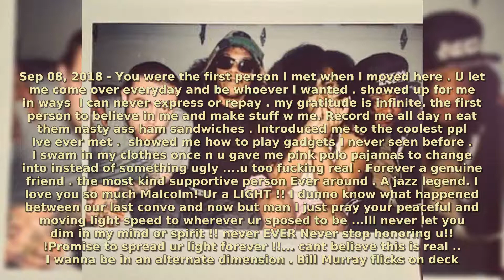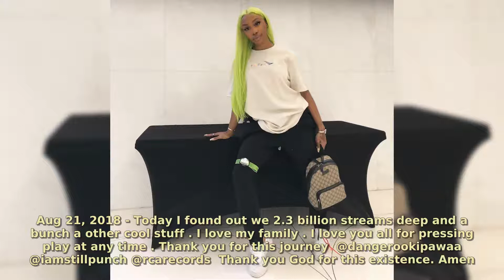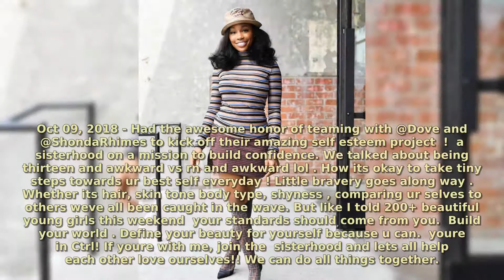SZA | Real Life Moments 2020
Solána Imani Rowe
November 8, 1990 (age 29)
St. Louis, Missouri, U.S.
Occupation
SingerSongwriter
Years active 2012–present
Home town Maplewood, New Jersey, U.S.
Musical career
Genres
Alternative R&Bneo soulR&Bsynth-popsoul
Instruments Vocals
Labels
Top DawgRCA
Associated acts
Ab-SoulIsaiah RashadJames FauntleroyKendrick LamarTravis ScottThe Weeknd
Solána Imani Rowe was born on November 8, 1990, in St. Louis, Missouri and raised in Maplewood, New Jersey. Her father was an executive producer at CNN, while her mother was an executive at AT&T. Rowe was born to African American parents, a Christian mother and a Muslim father. She has an older half-sister named Tiffany Daniels, and an older brother, Daniel, a rapper named Manhattan. She was raised as an orthodox Muslim.